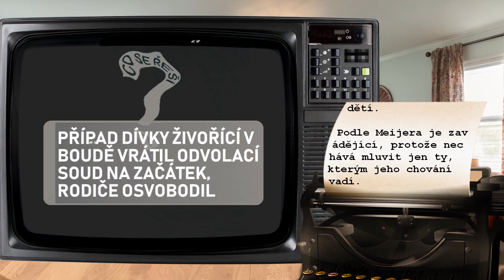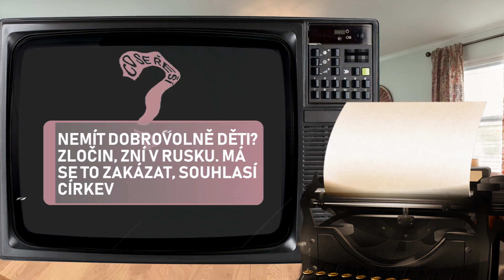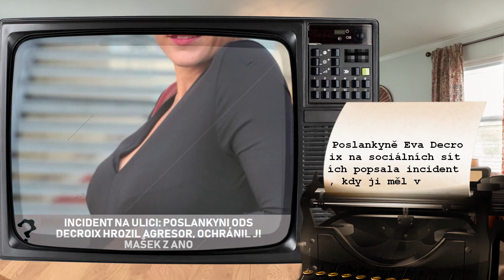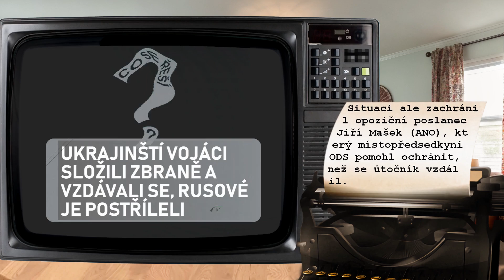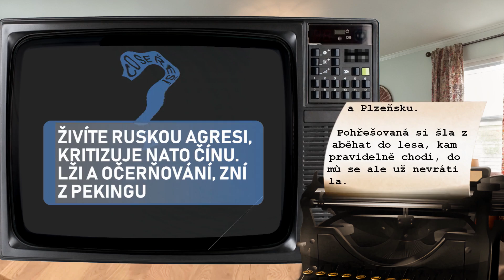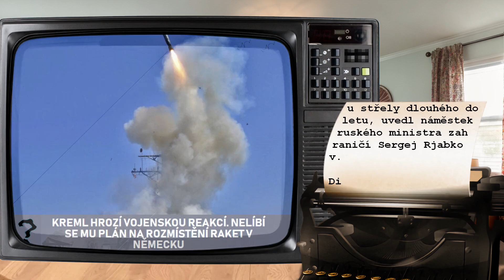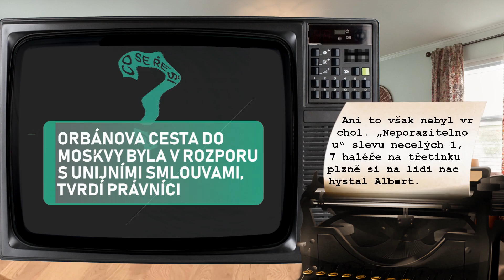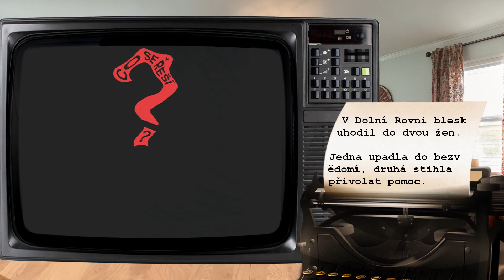Moskva plánovala vraždu šéfa německé zbrojovky | Co se řeší 12.07.2024?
00:00 Úvod
00:32 Německá zbrojovka zásobuje Ukrajinu, Moskva plánovala vraždu jejího šéfa
00:47 Trojice dovážela z Balkánu léky, suroviny by vystačily na šest metráků pervitinu
01:02 Evropské mocnosti vyvinou střelu s dlouhým doletem, nahradí i Taurus
01:23 Itálie zakázala mobilní telefony ve školách, vrací se papírové deníčky
01:41 Excesivní dárce spermatu zuří. Zplodil stovky dětí, teď chystá žalobu na Netflix
01:59 Případ dívky živořící v boudě vrátil odvolací soud na začátek, rodiče osvobodil
02:18 Nemít dobrovolně děti? Zločin, zní v Rusku. Má se to zakázat, souhlasí církev
02:36 Zloději a darebáci, hrozí polský premiér opozici procesy. Už i z Bruselu ho krotí
02:55 Mladík ranou do obličeje druhému způsobil poranění mozku, hledá ho policie
03:11 Pár facek jsem jí dal, zahálela a pila, hájí se muž viněný z týrání manželky
03:28 „A řekl jsi mu taky, že je odpad lidstva?“ Rvačka u Pirátů. Peksa trefil Lipavského. A je zle
04:02 Ukrajina v NATO? Záruka třetí světové, už tak od ní nejsme daleko, míní Fico
04:20 Za házení židlí při fotbale viní policie muže z výtržnictví, hrozí mu tři roky
04:35 Češi mají nejlepší univerzitu východní Evropy. Je i v první stovce kontinentu
04:54 Incident na ulici: Poslankyni ODS Decroix hrozil agresor, ochránil ji Mašek z ANO
05:09 Ukrajinští vojáci složili zbraně a vzdávali se, Rusové je postříleli
05:26 Okamura řádil ve sněmovně: Moravec, Fridrichová. Stovky tisíc měsíčně?
05:45 Demokratické médium se zachraňuje nedemokratickým způsobem, řekl Rafaj k ČT
06:04 Celníci v Číně zadrželi pašeráka. V kalhotách mu našli stovku živých hadů
06:15 Rath znovu u soudu. Odvolací soud projedná jeho spor se státním zástupcem
06:32 Žena z Plzeňska si šla zaběhat a domů už se nevrátila, hledají ji policisté
06:43 Živíte ruskou agresi, kritizuje NATO Čínu. Lži a očerňování, zní z Pekingu
07:04 Šestnáctiletý chlapec se utopil v jezeře. Hasiči se člunem měli cestou nehodu
07:20 Nenávist vůči Židům je v Evropě čím dál silnější, ukázal unijní průzkum
07:41 Kyjev věří: I Rusko má materiální limity
08:05 Kreml hrozí vojenskou reakcí. Nelíbí se mu plán na rozmístění raket v Německu
08:20 Zloděj ukradl rybářské vybavení a hned běžel k řece nahodit. Nic nechytil
08:42 Sleva 1,7 haléře. Podle zákona naprosto v pořádku. Nová finta supermarketů
09:18 Orbánova cesta do Moskvy byla v rozporu s unijními smlouvami, tvrdí právníci
09:33 „V Kyjevě se nic neděje.“ Případ proruské učitelky míří už k Nejvyššímu soudu
09:49 Jen zrádci a lháři? Než bušit pěstí do stolu je lepší sledovat data
10:03 Rus servíroval v OSN kyjevský kotlet. Půjdeš do pekla, zpražil ho Ukrajinec
10:21 Ženy v bouřce zaháněly koně do stájí, zasáhl je blesk. Jedna zavolala pomoc
10:34 Rozloučení a závěr